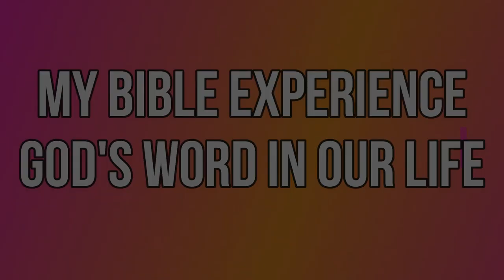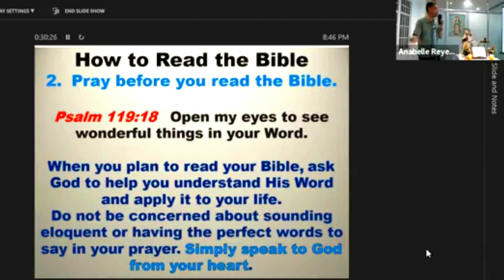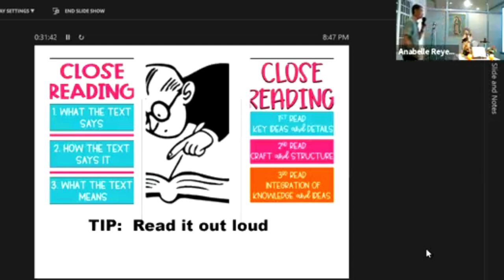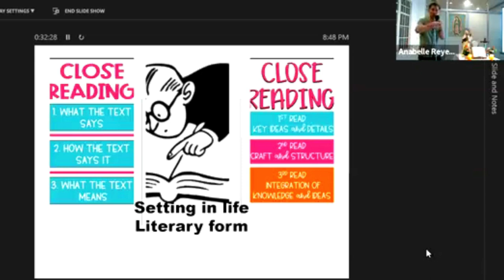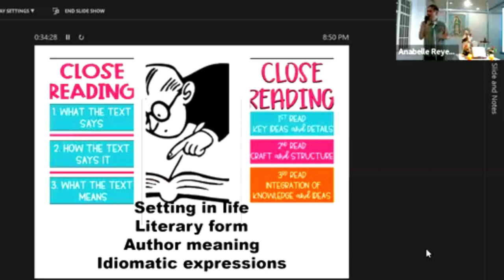My Bible Experience Part 6 of 6